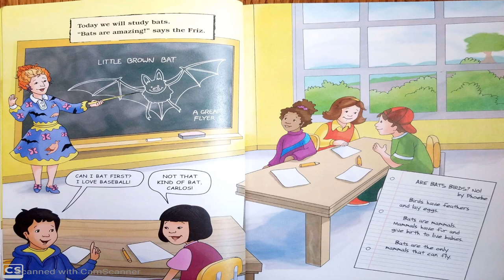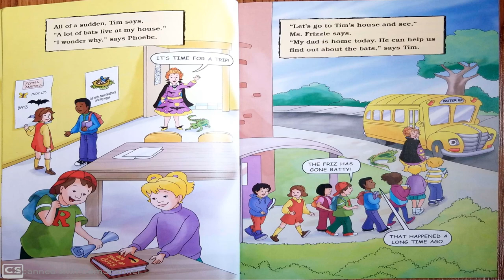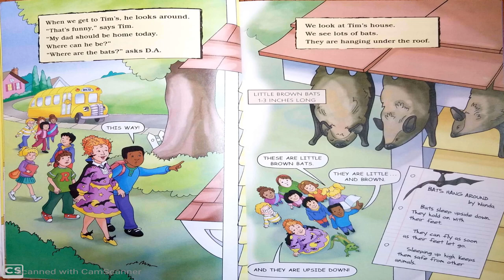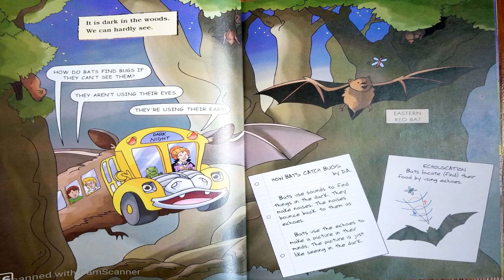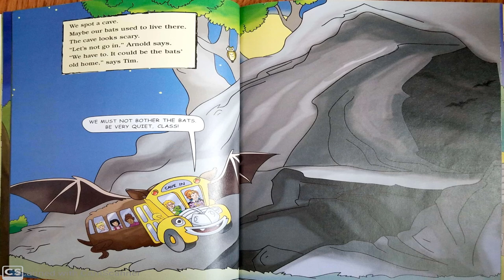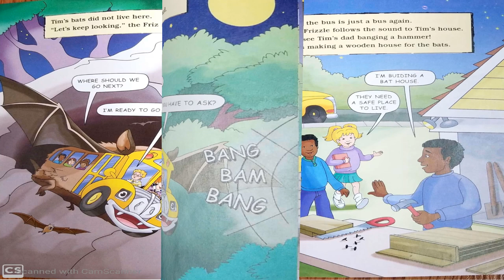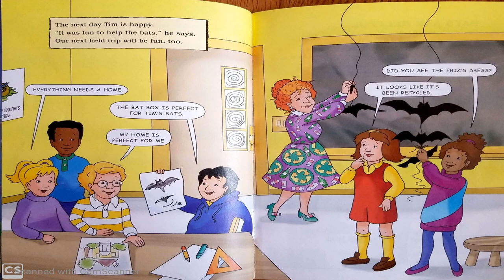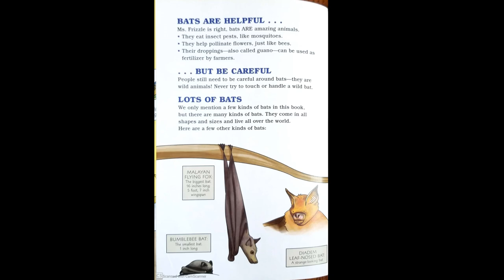Read Aloud- Magic School Bus in the bat cave